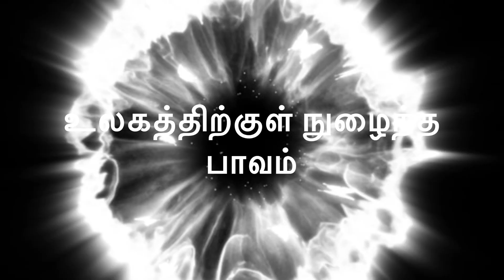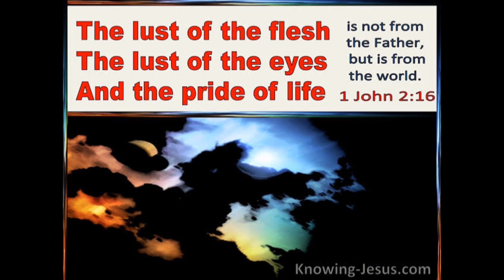எப்படி பாவம் பூமிக்குள் நுழைந்தது? | ஏவாள் | Women in the Bible